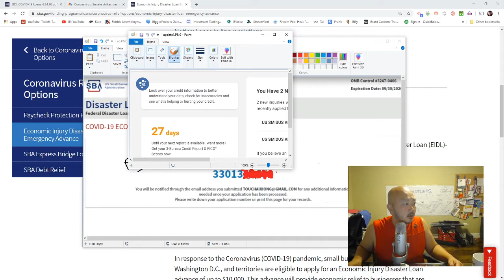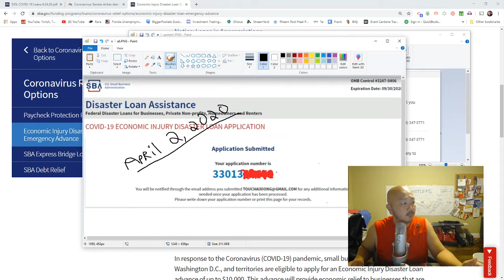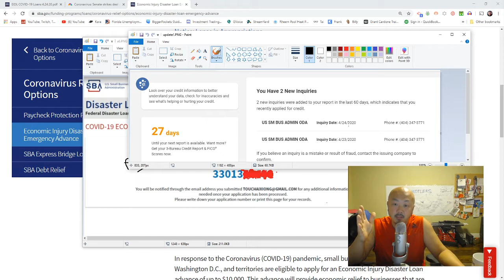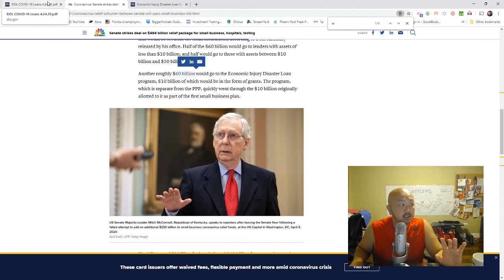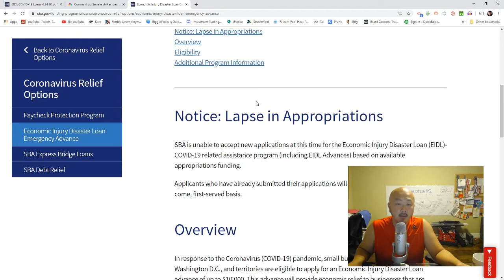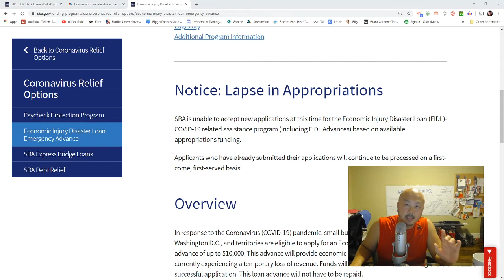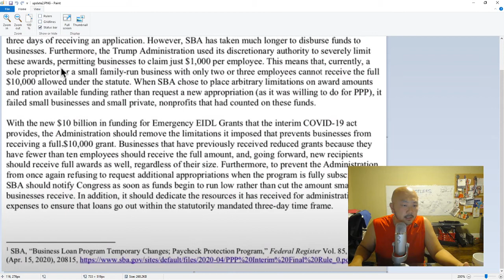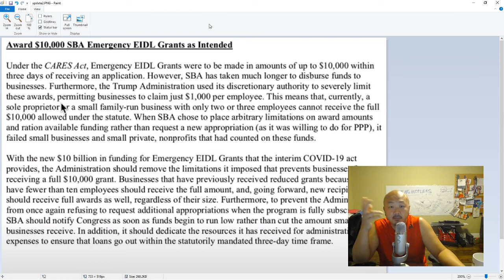Will I get my EIDL? Update April 28, 2020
Information on my EIDL status, EIDL status, and rumors.